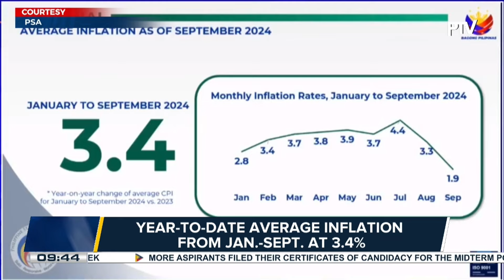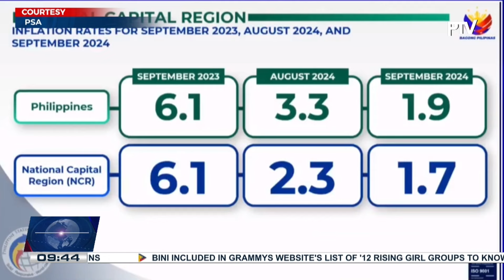PH inflation decelerates to 1.9% in September